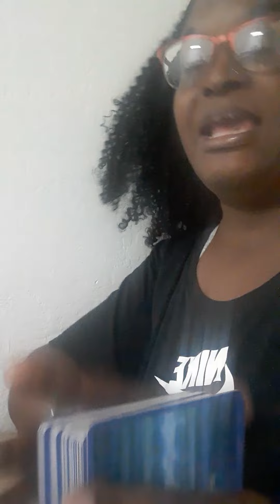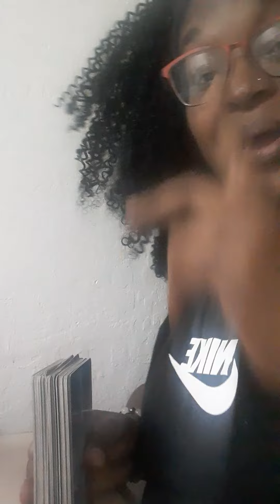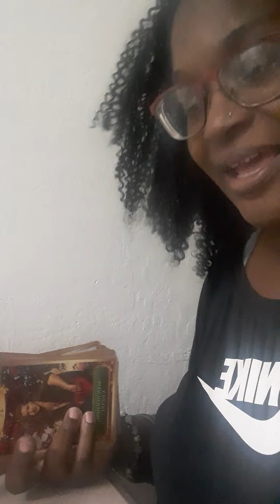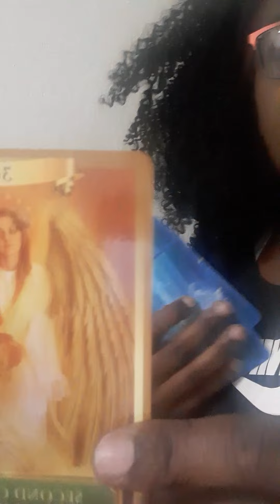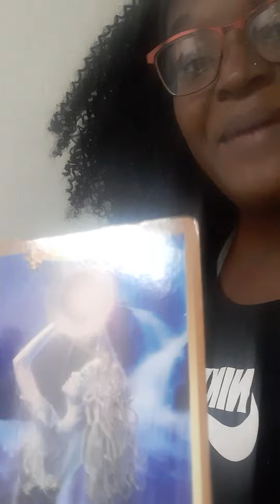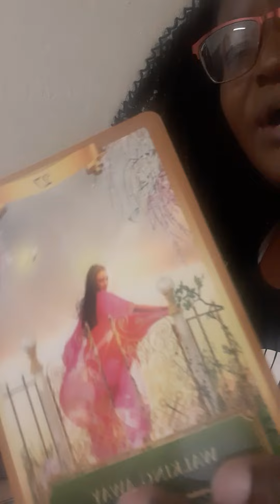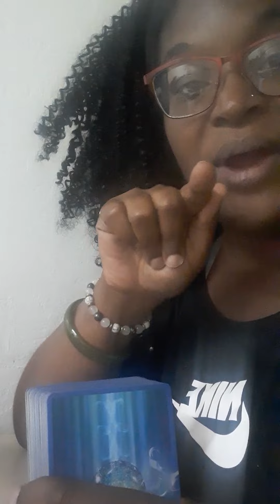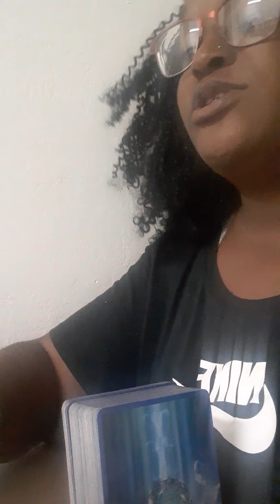We are not people pleasers!!!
***I Also offer Spell Breaker Solutions. It is a bathe cleanser to break all ill magick over every area of your destiny!!!***